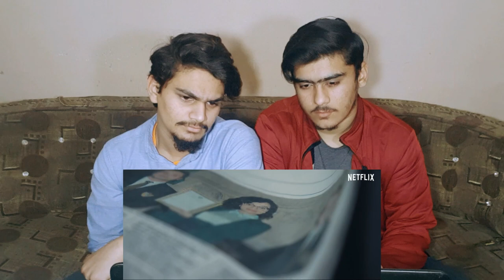The Strays | Official Trailer | Reaction!!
A perfect life... a perfect lie... An upper-middle-class woman's perfectly crafted life begins to unravel with the arrival of two shadowy figures in her town.

Like and
thanks..